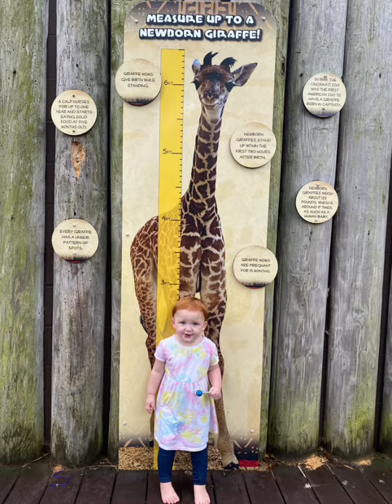Operation Emma Jean meets Big Mamaw